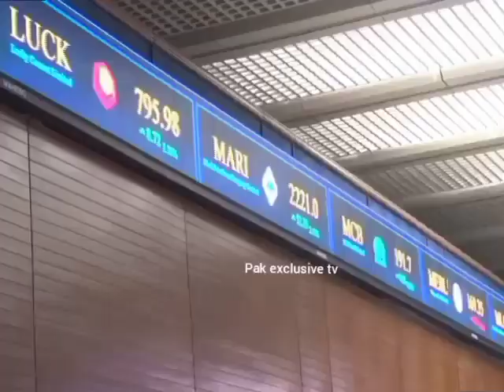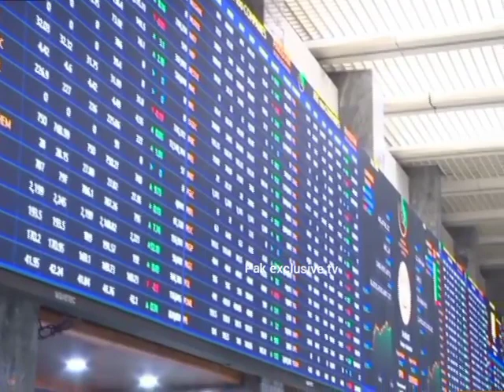Good News Pakistan | first sukuk bonds | Pakistan Stock Exchange | Caretaker Govt | Farrukh H Khan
pakexclusivetv
sukuk bonds,
sukuk bonds explained,
sukuk bonds in pakistan,
sukuk bonds in urdu,
what is sukuk bonds pakistan in urdu,
sukuk islamic bonds,
sukuk vs bonds,
sukuk vs conventional bonds,
sukuk and bond,
difference between sukuk and bonds,
sukuk bond in bangladesh,
fed selling bonds,
what is sukuk bond,
fed buying bonds explained,
govt security bonds,
g sec bonds,
government security bonds,
what is a sukuk,
sgb means,
sukuk issuance,
buying bonds charles schwab,
are bonds safe,
t bonds explained,
t-bill explained,
series ee savings bonds,
sukuk explained,
5 apy,
how to buy and sell shares in pakistan stock exchange,
best app for pakistan stock exchange,
how to open account in pakistan stock exchange online,
technical analysis of pakistan stock exchange,
best trading app for pakistan stock exchange
PSX CEO farrukh h khan interview